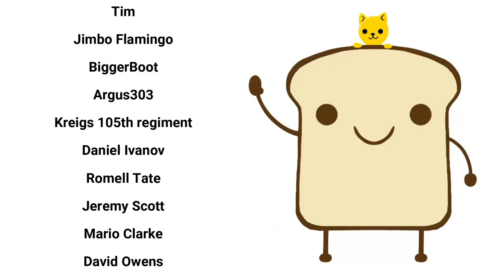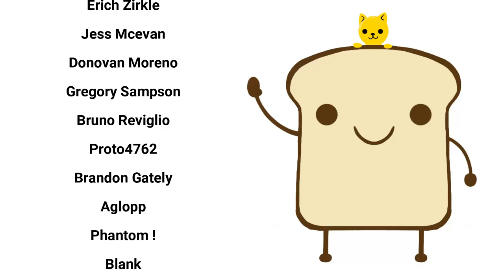Martial Art: The Universal Language Of Tekken| Baalbuddy comic dub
For those who don't know Japanese, here is what Heihachi Mishima said:
"The true spirit of martial art is the ability to converse fist to fist. In the heat of battle, souls communicate with one another naturally."

Tekken 7 - Asuka vs. Lili (Story Mode)